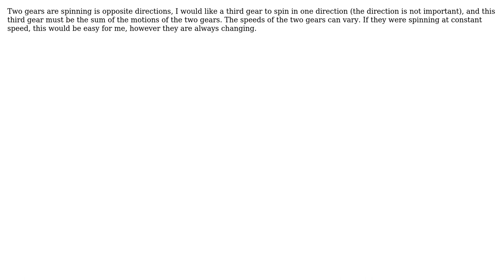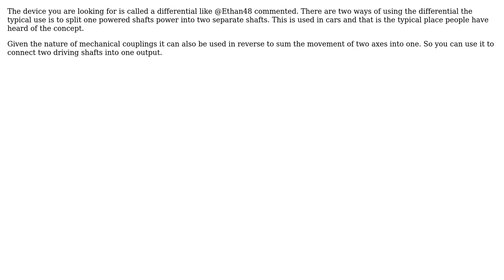Is there a way to add together the rotations of two spinning gears, which are spinning in...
Engineering: Is there a way to add together the rotations of two spinning gears, which are spinning in opposite directions, into one rotation?

With thanks & praise to God, and with thanks to the many people who have made this project possible! You are responsible for your own actions.